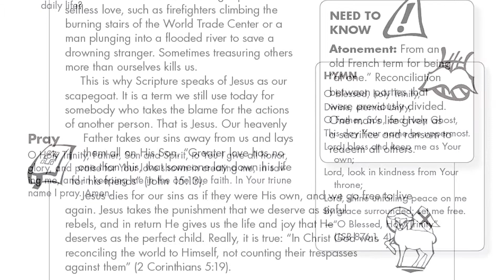Ask David: "The Print vs. Digital Question"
Meet David Wegenke, a partner at Thrivent Financial for Lutherans and an avid CPH reader! We heard that David is the guy who's always recommending CPH titles to friends, so we set out to learn more. Turns out that, like most readers, David plays many different roles — he's a parent, a traveller, an American history buff, and a child of God. The books he finds at Concordia help him meet each day's challenges firmly grounded in God's Word. Check out this series of 6 videos to learn more about David and why he loves CPH.

Here, we asked David "In the question of print vs. digital, which do you prefer — Kindle titles or physical books?"